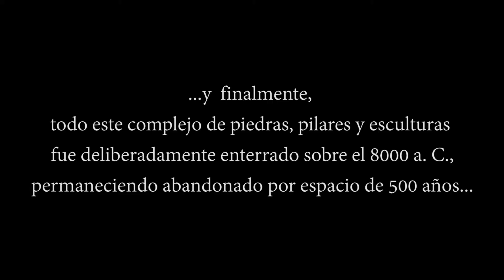MISTERIOS Gobekli Tepe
Hoy inauguramos sección, espero que estos temas os gusten tanto como a mí y despierten vuestra curiosidad...